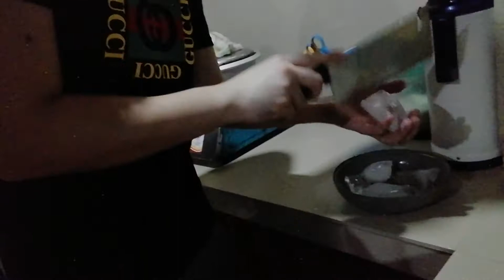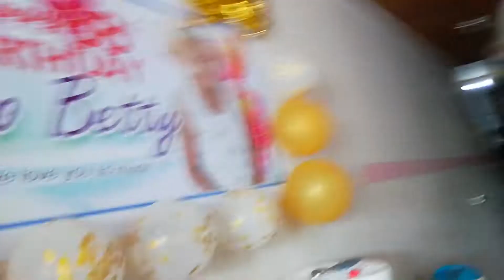real mukbang: HAPPY 88 BIRTHDAY APO BETTY